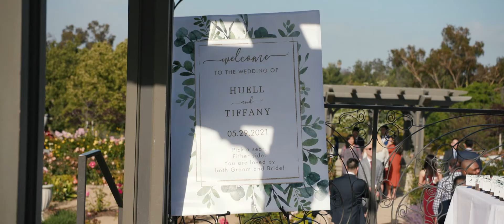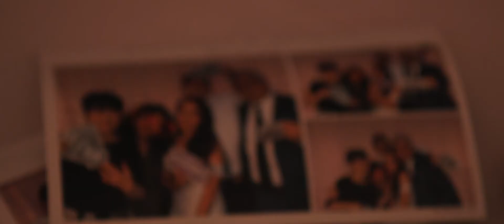Tiffany & Huell | Wedding Highlights